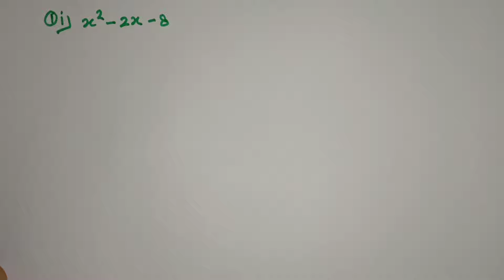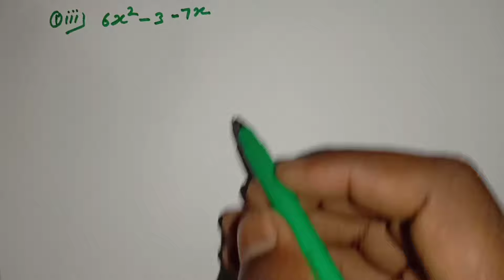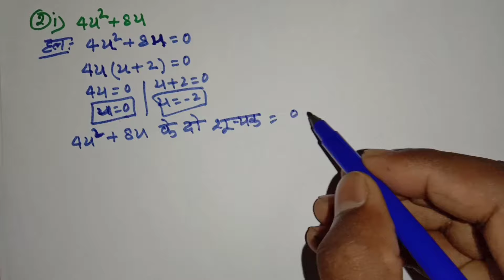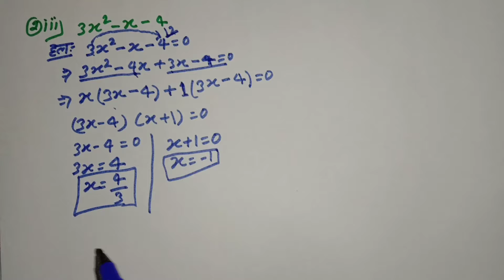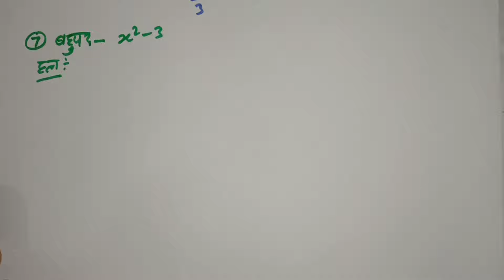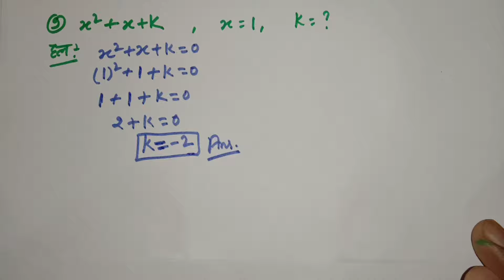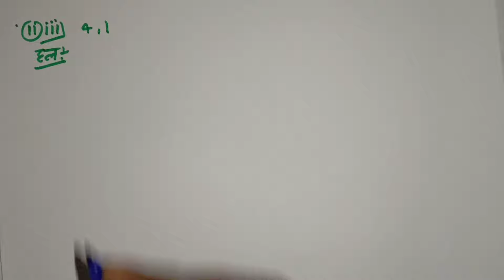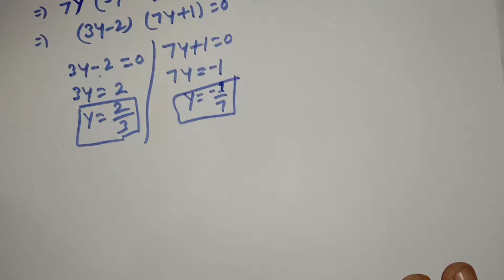Dr. Manohar re (डॉ मनोहर रे) class 10th math solutions exercise 2 (B), बहुपद, NCERT Book, UP board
Hi
                          I'm Dheeraj Kumar.
In this video we are going to teach you Class 10th math solutions exercise 2.b, Manohar re prakashan NCERT Book, up board.
Ummid hai ki yah video apko pasand ayegi.